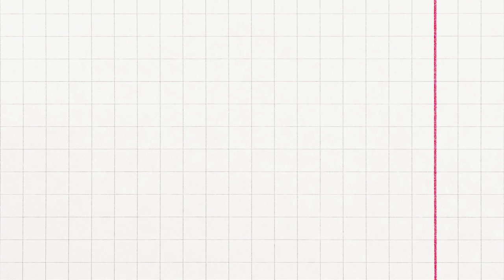Could This Be The Legendary Magic Bridge Connecting India And Sri Lanka REACTION BY ARABS | RAM SETU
Hey guys, here is our reaction to Could This Be The Legendary Magic Bridge Connecting India And Sri Lanka